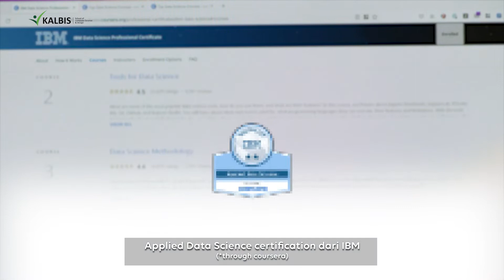Bachelor of Informatics in Cyber Security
Streaming Cyber Security di Porgram Studi Informatika Kalbis Institute merupakan peminatan yang mendalami tentang pengamanan data dan jaringan pada implementasi teknologi informasi dan Komunikasi pada dunia siber. Kalian akan memiliki promising career untuk dapat bekerja sebagai Cyber Security Engineer dan Cloud Security Manager